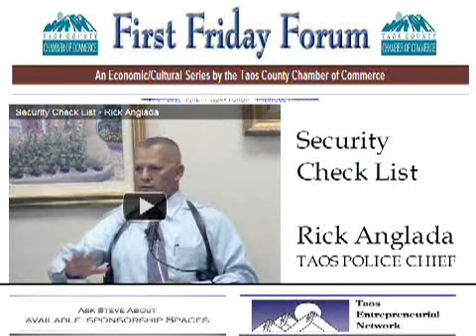chamber-fff-angladab-part2.flv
security check list